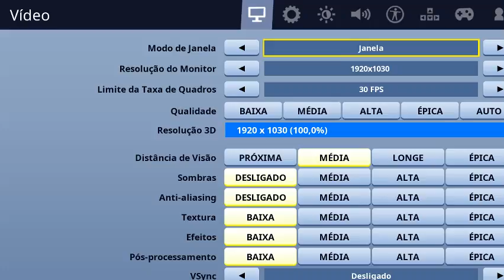Transmissão em direto de Miguel Andre Marques